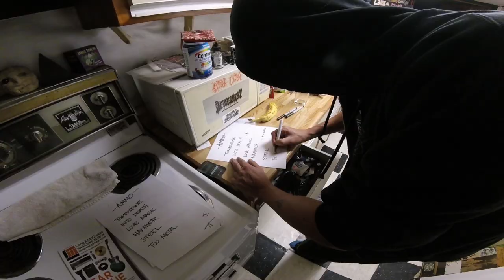AMMO Vlog #1: Live at Mod Club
Our first improv Vlog. A bunch of footage over Too Metal For Metal.

*Not an official video*